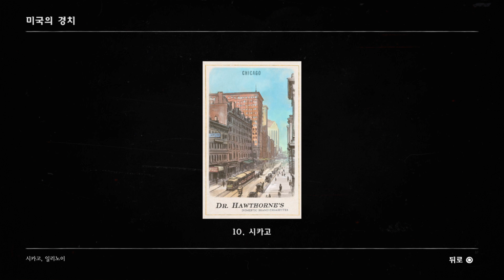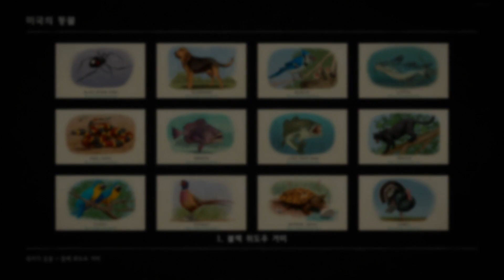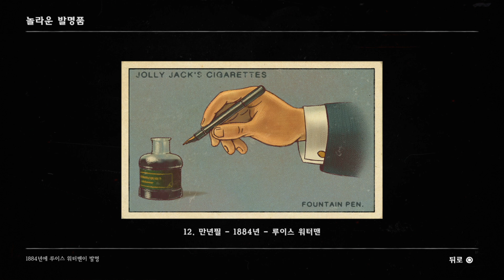SQ21 카드 모으기 - 레드 데드 리뎀션2(Red Dead Redemption2)[PS4]